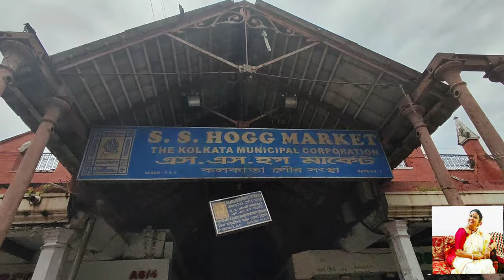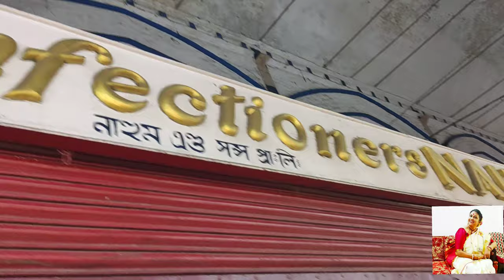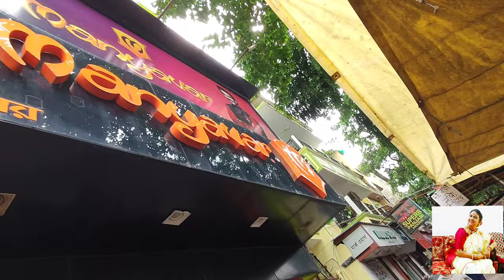Shopping at Hogg Market Kolkata| Cane wholesalers Kolkata| Shopping at Gariahat |Totto tray shopping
Thank you all for all the love you have shown so far.
Wedding preparations have started, so sharing some of them with you as many of you requested.
Keep showering your love and blessing to my channel Chandana's Corner through your likes, shares and Subscriptions.